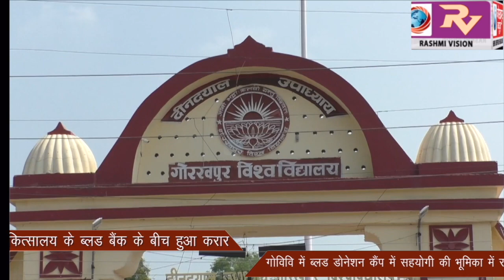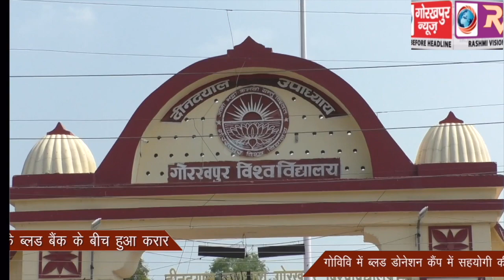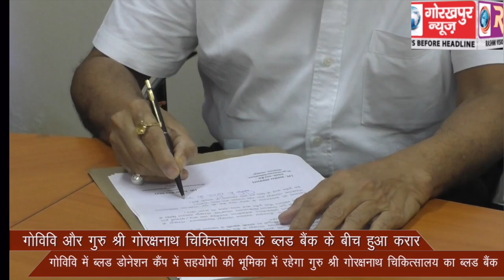गोरखपुर विश्वविद्यालय और गुरु श्री गोरक्षनाथ चिकित्सालय के ब्लड बैंक के बीच हुआ करार,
गोरखपुर विश्वविद्यालय और गुरु श्री गोरक्षनाथ चिकित्सालय के ब्लड बैंक के बीच हुआ करार, गोविवि में ब्लड डोनेशन कैंप में सहयोगी की भूमिका में रहेगा गुरु श्री गोरक्षनाथ चिकित्सालय का ब्लड बैंक